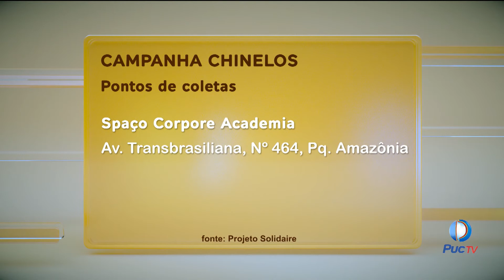Doe Chinelos! Projeto Solidaire promove o voluntariado